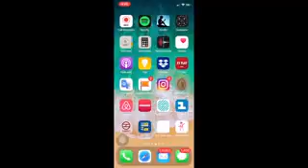June 3, 2021